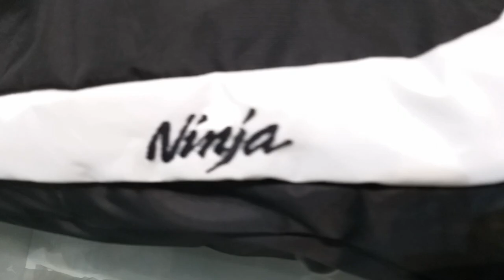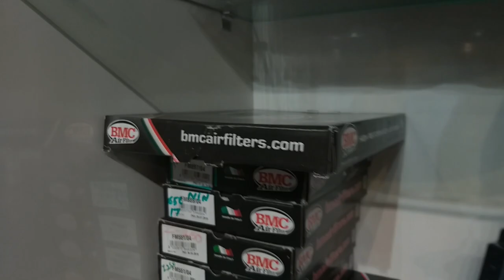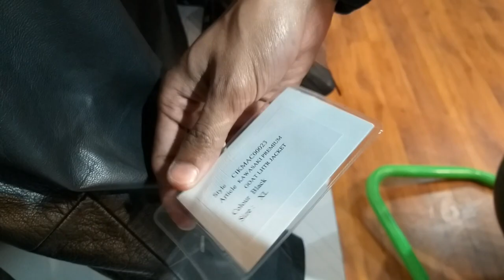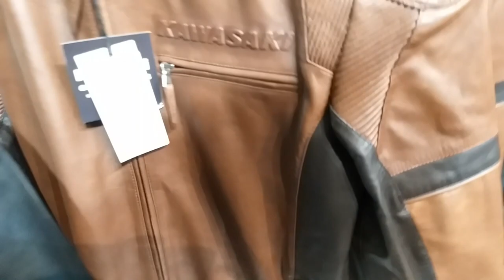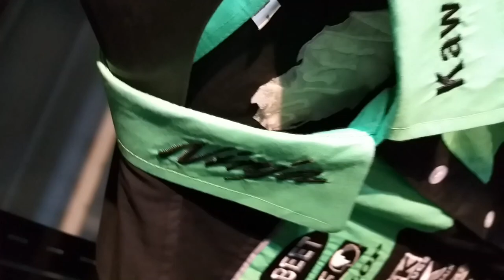Unique & Special Thing Made By Kawasaki | Accessories Detail | 2019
Unique & Special thing made by kawasaki which is wall clock which looks like a disc brake, in actual that is Disc Brake but kawasaki made that in way of wall clock. kawasaki all Accessories detail got from this video. 2019 accessories

AURUM KAWASAKI:-
For any Query - Contact Saubhagya Sir (Store Manager)
Showroom Address - D-56 G.F., 100 Foot Road, Chattarpur Enclave, New Delhi - 110074

GEARS
○ Best Vlogging Camera
○ Best Smart Phone Mic